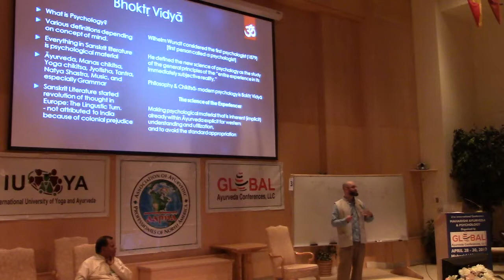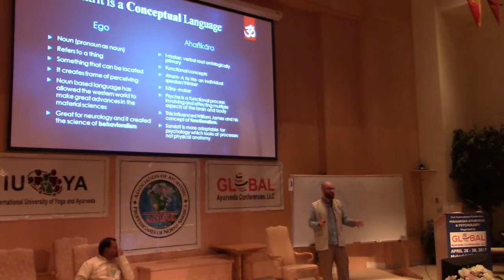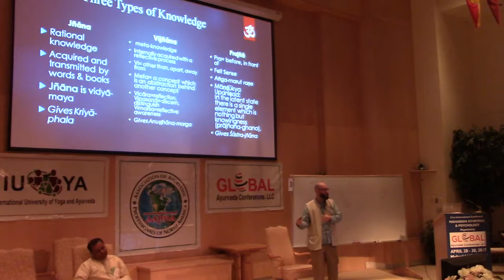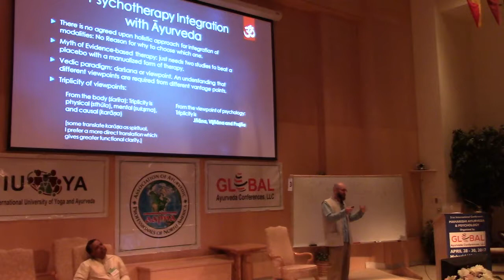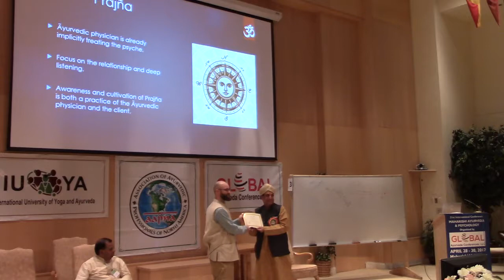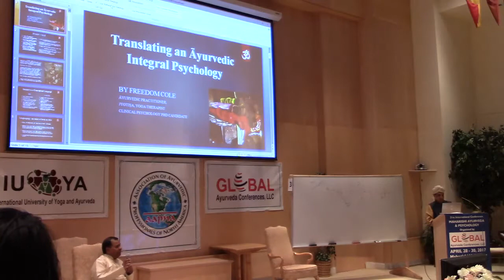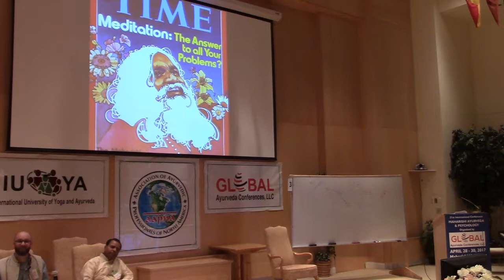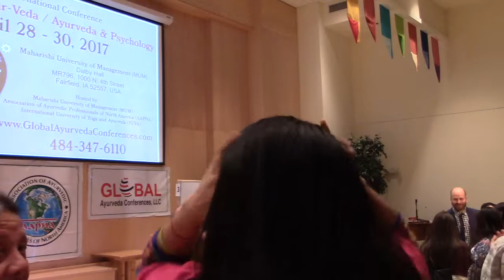Translating an Ayurvedic Psychology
Presentation from the Maharshi Ayurveda and Psychology Conference 2017

The Āyurvedic literature along with Jyotiṣa, Yoga, Tantra, classical Indian music and theater, contain explicit and implicit psychological material and practices that reveal a complex integral understanding of the mind and healing. There have been many attempts to integrate these concepts into Western psychology, or translate Eastern concepts into Western psychological language. But the field of western psychology is expanding and changing every decade.

Modern psychology has multiple schools of thought and a newly emerging field which is trying to integrate them. Present integral psychologies mix various western techniques without a framework of mind or consciousness and some even appropriate Vedic terminology for western biomechanical concepts. Modern Āyurveda, as it is practiced in India, is already an integration of ancient wisdom and modern knowledge. This approach holds the potential to create a psychological infrastructure for modern day contradictory theories and research to be understood as working on different levels of the human being. By utilizing the sthūla, sūkṣma, and kāraṇa śarīra with their associated anatomy, Āyurveda provides a truly holistic framework for an integral psychology that incorporates both ancient and modern science.